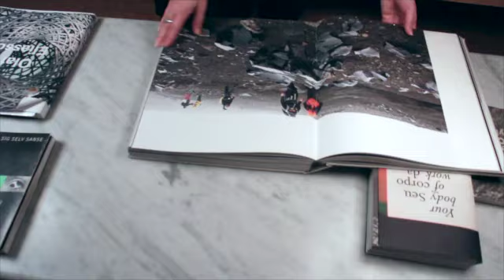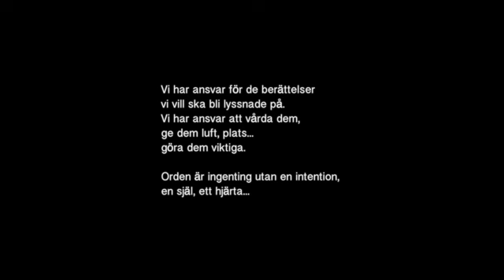En liten film om berättelser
En liten film om berättelsernas kraft